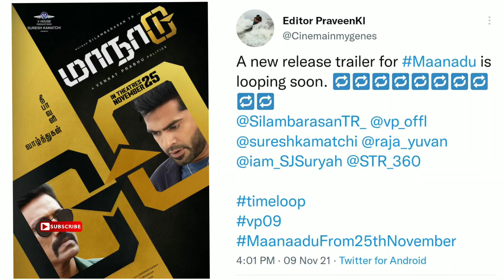Don first look | Maanadu new trailer confirm, kamal haasan upcoming movie directors | Update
Don first look | maanadu new trailer confirm, kamal haasan upcoming movie director | Update

- kamal haasan | kamal haasan upcoming movies | pa ranjith, Shankar,Mahesh Narayanan, vetrimaaran | director

- Sivakarthikeyan | don first look update | don first look

- Simbu | maanadu new trailer | simbu maanadu new trailer | maanaadu update

- ashwin | Enna Solla Pogirai Teaser | Enna Solla Pogirai Teaser timing

- Santhanam | Sabhaapathy trailer update | Sabhaapathy trailer timing

- vedalam telugu remake | vedalam chiranjeevi | bhola shankar